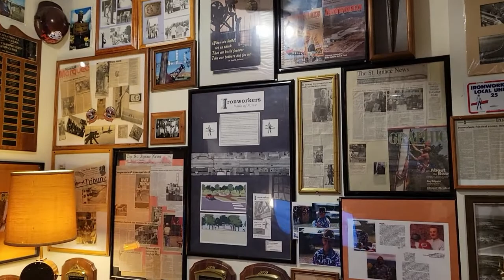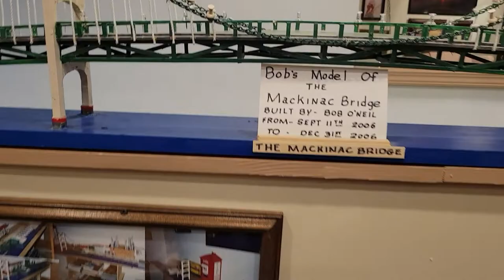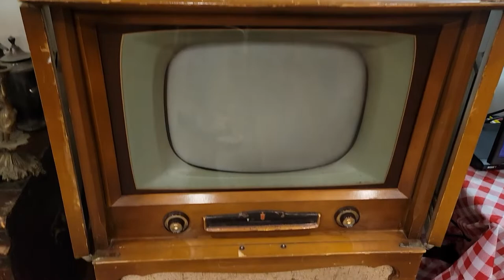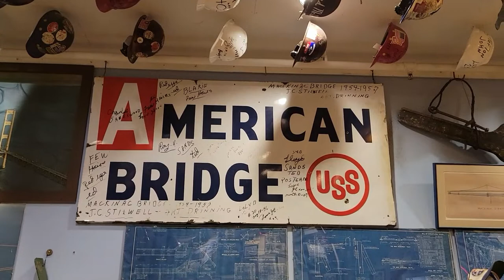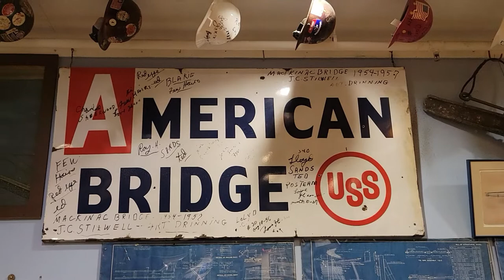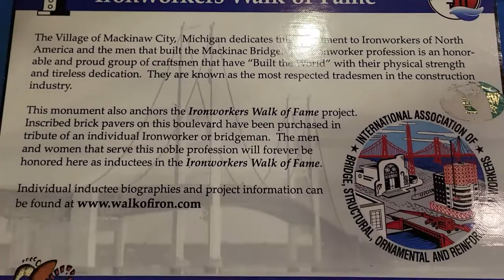Mackinaw Bridge Museum in Michigan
The Mackinac Bridge is currently the fifth longest suspension bridge in the worlds. In 1998, the Akashi Kaikyo Bridge in Japan became the  longest with a suspension of 12,826 feet. The Mackinac Bridge is the longest suspension bridge in the western hemisphere. for 33 years the Bridge Museum has been popular free attraction in Mackinaw City Michigan. Located above MaMa Mia's Restaurant, The  Mackinaw Bridge Museum.